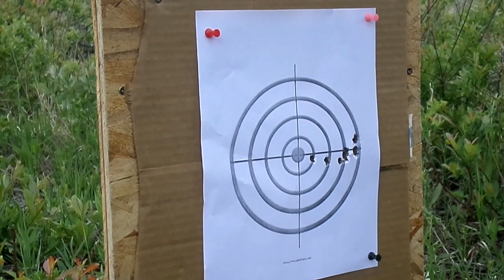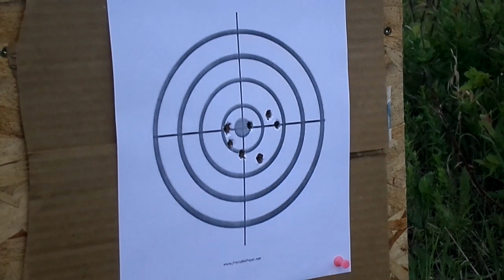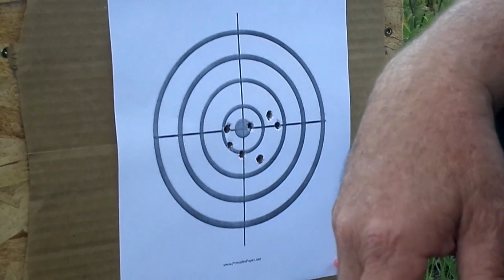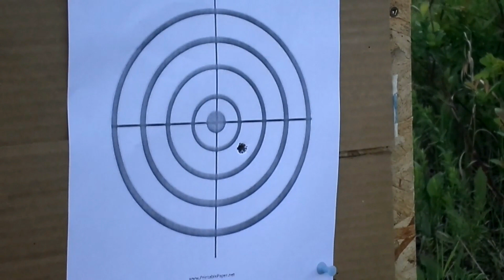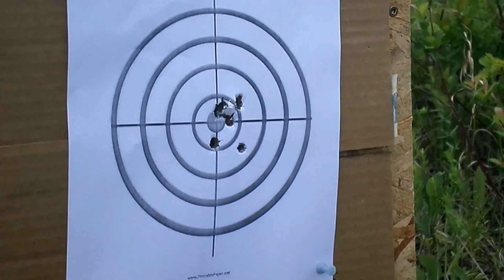Target Shooting Axis 25-06 and SKS 7.62x39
Having some fun with Jason this weekend Target Shooting Savage Axis 25-06 and 1955r Russian SKS 7.62x39